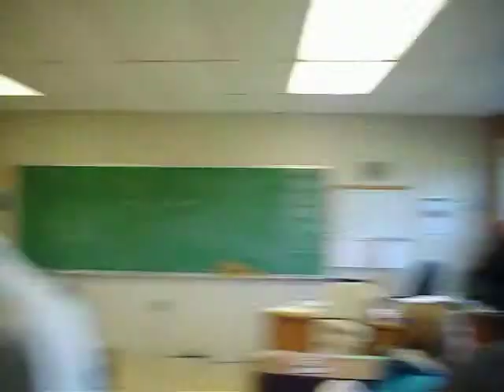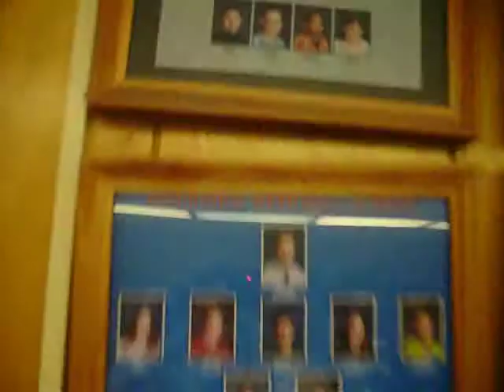Video Diary i don't know what day it is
a day in the 9-10 class room.